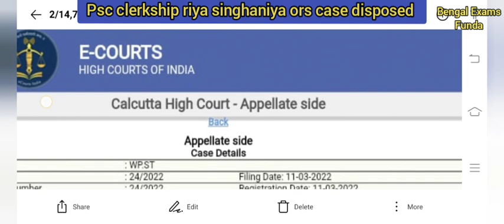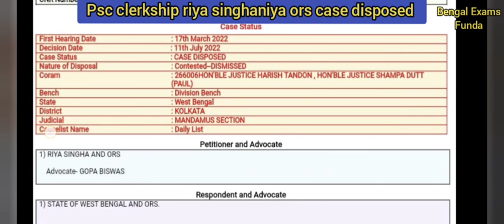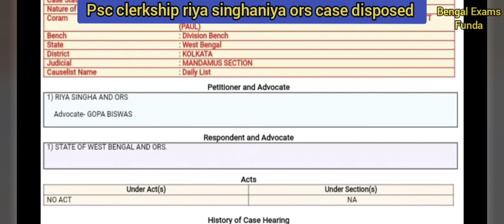psc clerkship riya singhaniya ors hight court case disposed| latest updates wbpsc clerkship